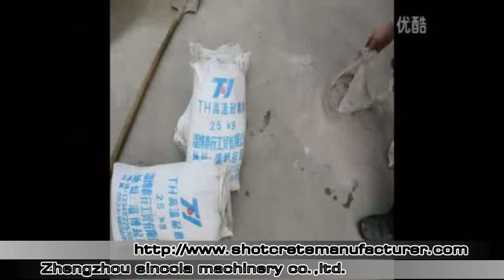The Working Video of SPT30 Mortar Spraying Plastering Machine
Skype:sincolamachine